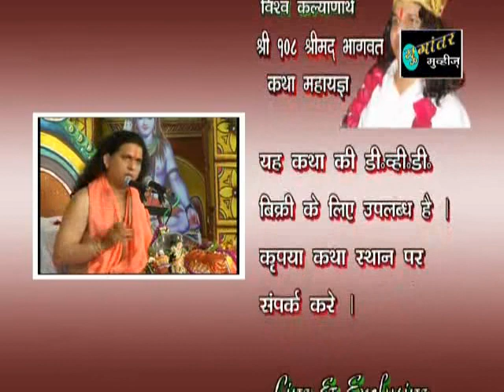Bhagwat katha 2011 part13